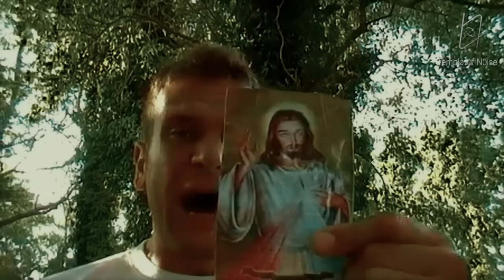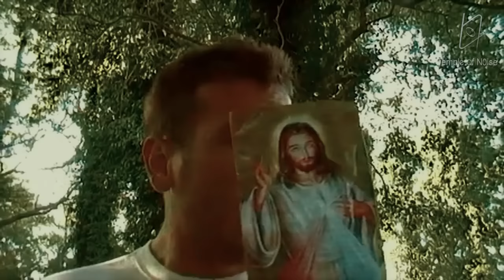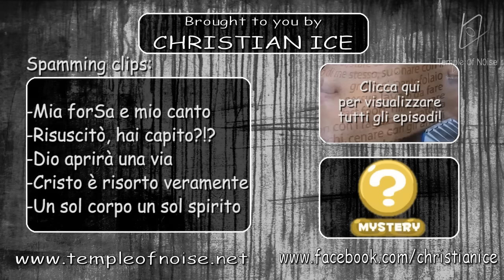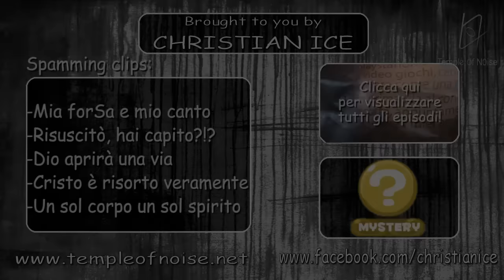Matteo Montesi Così Cantò il Profeta EP.6 "Live@ Osimo Square Garden" by Christian Ice